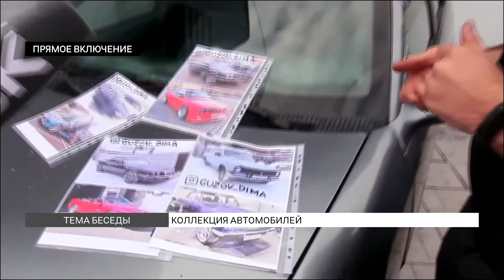Смотрим коллекцию отреставрированных машин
Cadillac, BMW, Sprinter и много чего еще! Такие супер-крутые тачки ездила сегодня смотреть Валерия Пискун. Наш автоэксперт Дмитрий Гузов собрал целую коллекцию машин, причем он сам же, вручную, занимается их реставрацией. Какие у него есть марки, на ходу ли они, как выглядят изнутри, как «подают голос»? И откуда у Дмитрия появилась тяга к этому хобби? Все подробности в сюжете